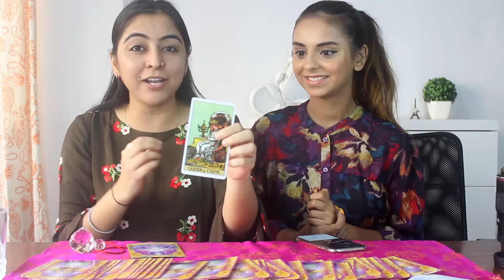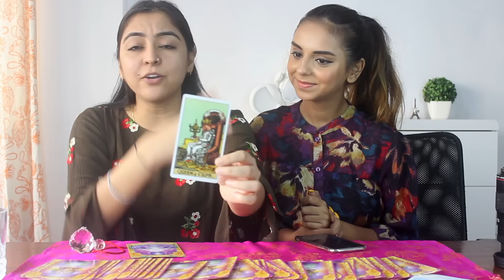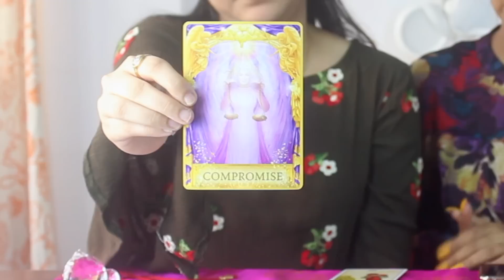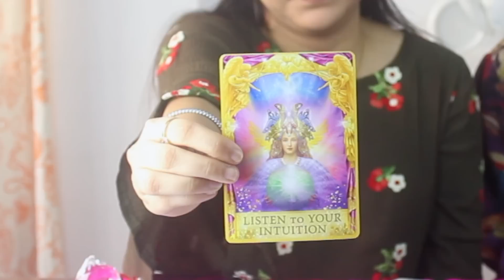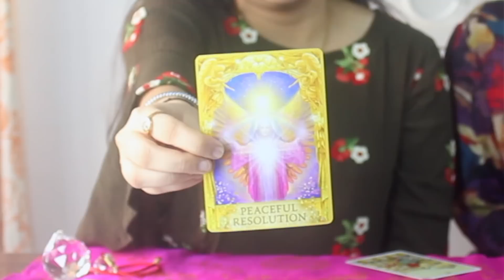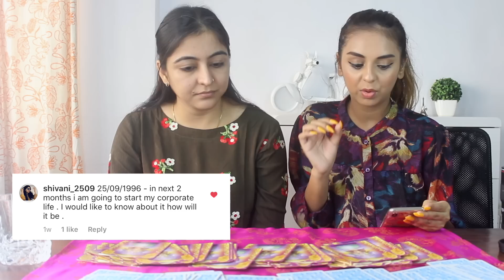Zodiac Tarot Reading For April 2018 Second Week | What When Wear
Here's bringing to you your tarot readings for the second week of April 2018 for all 12 zodiac signs!

Time stamps:
0.38 Aries
1.28 Taurus
2.22 Gemini
3.38 Cancer
4.36 Leo
5.42 Virgo
6.44 Libra
7.24 Scorpio
8.05 Sagittarius
9.02 Capricorn
9.48 Aquarius
10.50 Pisces
11.58 Follower questions

What I shoot with:
I shoot on the Canon 600D SLR, but it has now been discontinued. The camera closest to it in terms of features as well as price is the Canon 700D

When using my SLR, I use the Canon 85mm/1.8 lens or the kit lens of an 18-55mm/0.8

I shoot my vlogs on the Sony RX100-IV